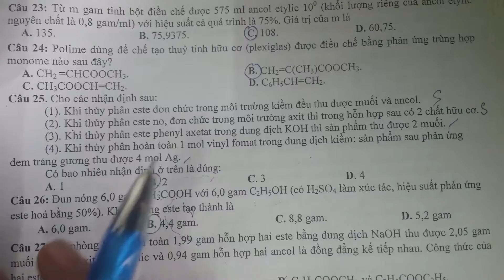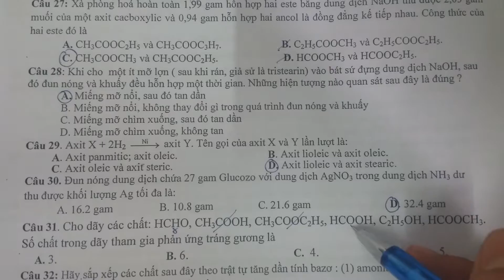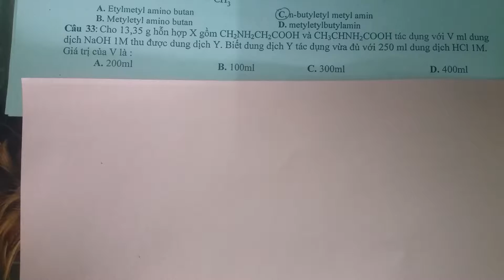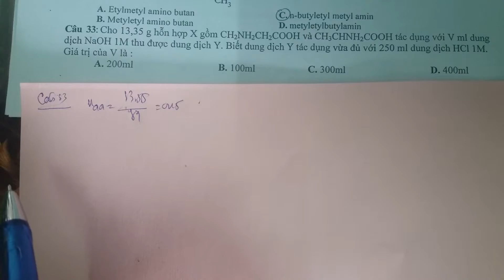doan 3 hk1 12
trang 2